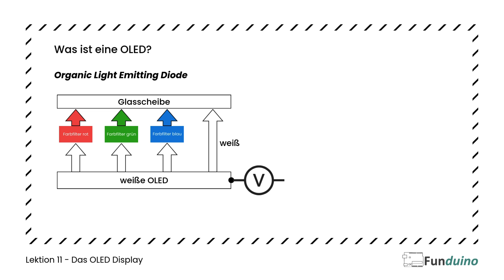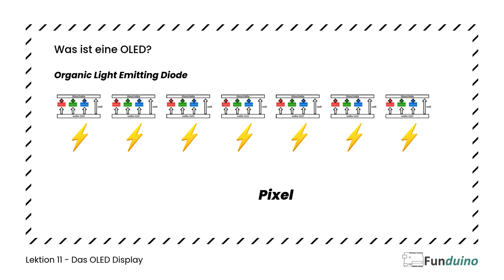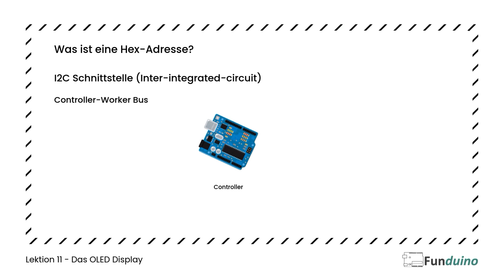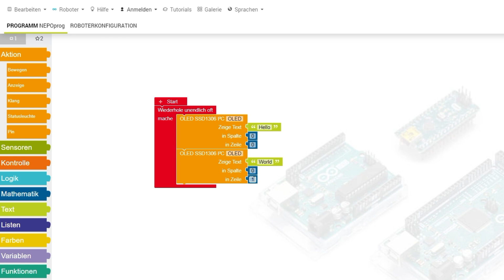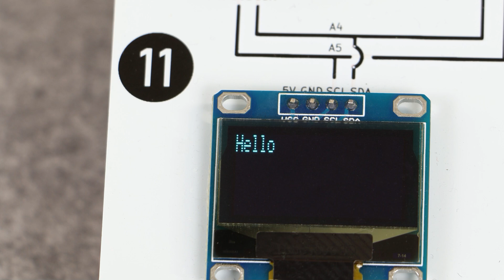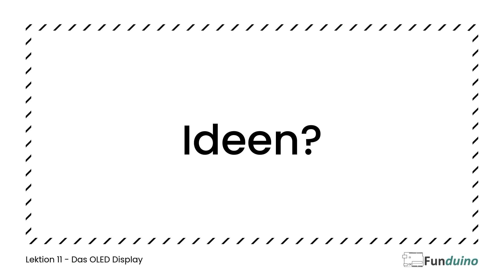Lektion 11: Das OLED-Display | Grundlagen OpenRoberta | Funduino Cube | Arduino Programmieren lernen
Der Funduino Cube bietet alles, was ein Einsteiger braucht, um schnell und einfach programmieren zu lernen - Text-basierend mit Arduino oder Block-basierend mit OpenRoberta. Weiter geht's mit der 11. Lektion des Funduino Cubes und dem Tutorial zum OLED-Display!

0:00  Einleitung
0:38  Funktionsweise des OLEDs
1:10  Aufgabenstellung
1:19  Konfiguration des OLEDs
1:48  Erklärung Hex-Adresse
2:31  Programmablauf zum OLED
4:25  Extraaufgabe
4:55  Vorausschau zur nächsten Lektion
5:06  Abspann

Um in Zukunft keinen Content mehr zu verpassen, lass doch gerne ein Abo da und schreibe uns in die Kommi's wie dir das Video gefallen hat. Über einen Like würden wir uns natürlich auch freuen.